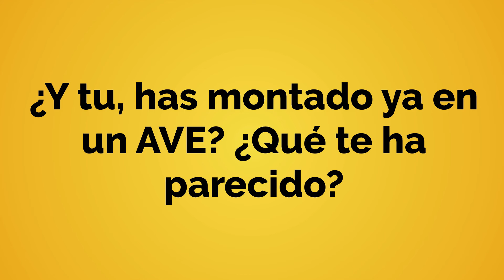¡Cuidado! Date prisa o perderemos el AVE - Viajar en el tren más rápido de España 🚆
Viajar en un tren de alta velocidad es una experiencia que no se olvida fácilmente.

En este nuevo vídeo aprenderemos un montón de vocabulario relacionado con los viajes y la alta velocidad.

Nuestros protagonistas se van de viaje y deciden hacerlo en el AVE (alta velocidad española)

Aprenderemos vocabulario sobre las estaciones, los viajes, movilidad y hasta algunas curiosidades de los trenes que quizás no conocías.

00:00 Inicio del video
00:26 De viaje a la estación
00:45 ¿Cómo puede ser el AVE más rápido que el avión para viajes cortos?
01:25 Parece haber un accidente
02:06 ¡Por fin! La estación
02:55 Mira, ahí está la cola
03:25 Control de seguridad
04:48 ¿Puedo ver sus billetes?
05:13 Que forma más rara tiene el tren ¿por que será?
05:55 Bienvenidos a bordo
06:10 ¡Ya vamos a 240 kilómetros por hora!
06:31 ¿Hay bar en el tren?
06:45 Un agua y dos cervezas por favor
06:58 Ha sido muy divertido
07:27 ¿y tú? ¿Has viajado ya en un tren de alta velocidad?
07:37 Suscríbete a nuestro canal

En nuestro canal encontrarás un curso completo y gratuito de español (español como lengua extranjera) para principiantes y avanzados. Te prepara para el examen español DELE. En los videos aprenderás español a través de imágenes, diálogos, escuchar y hablar español.

clasedeespañol 167